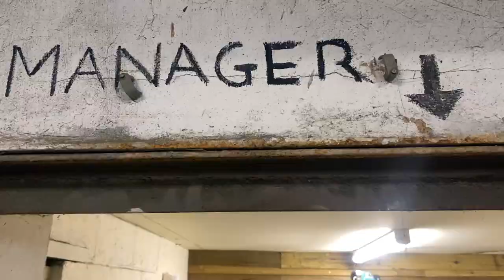How It's Made - Concrete Gravel Boards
This video is about Concrete Gravel Board making in our concrete plant in Rochester Kent.